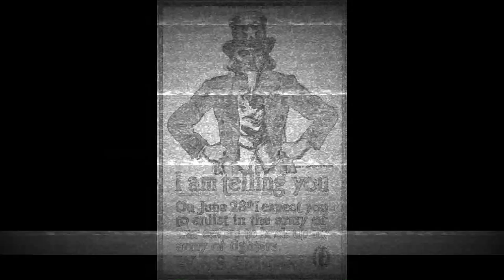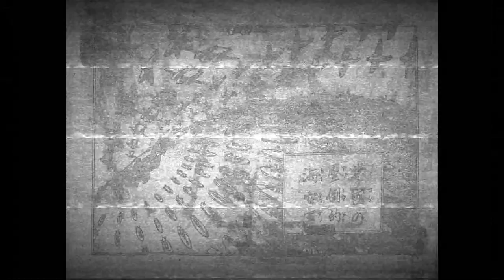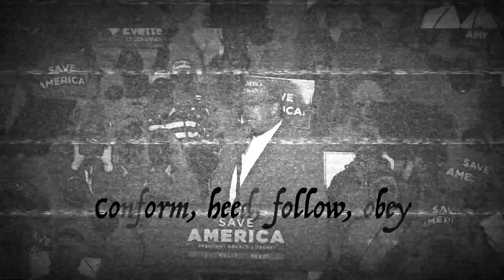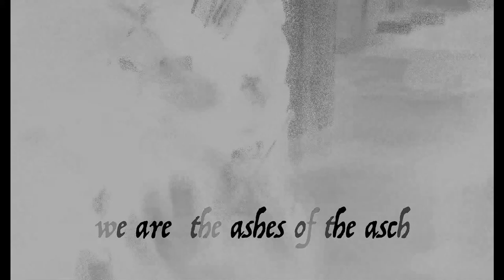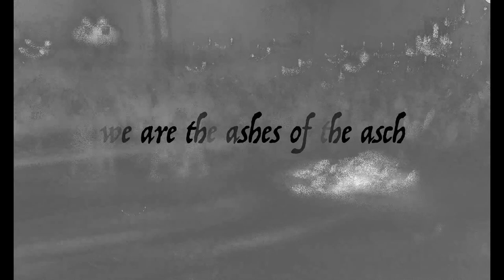Ash/Asch - We Are the Ashes of the Asch (video single, 2022)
We are very proud to usher forth a new irruption of blackened sound from within the Order. Presenting Ash/Asch - Molten industrialised experimental black metal, combining the compositional and sonic skills of two of the Order’s most eminent members - Nuno Lourenço (Salqiu, Thermohaline, 0-Nun) and Jeff Spell Omega (Nean, Spectral Void).

This new collaborative project was borne from the activity around The Order’s compilation album; Circle ov the Black Arts.  Our new collective of artists, creating new projects and releasing the results (among other things – more on that later).

We Are the Ashes of the Asch is the first stirrings of this provocative and progressive project.

Band: Ash/Asch
Year: 2022
Label: Self-Released
Country: France/Brazil
Genre: Experimental Black Metal

Uploaded on behalf of Ash/Asch, with thanks.

‘Malevolent Fruit of the Withered Vine’ banner detail by Kavindra Kryptorgeist Caselli @ Thaumaturge Artworks